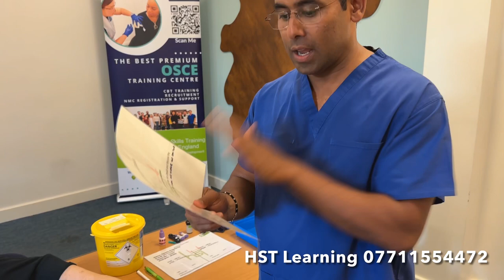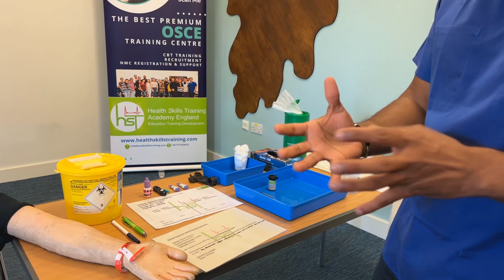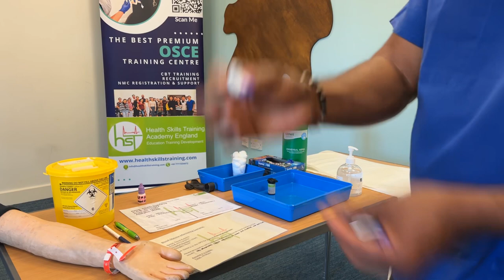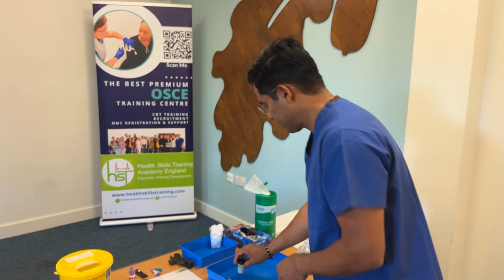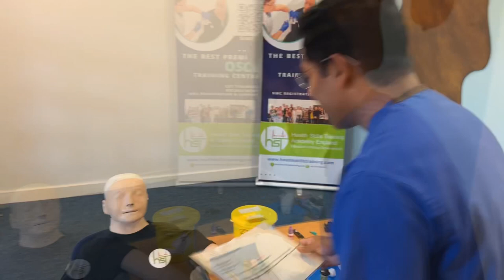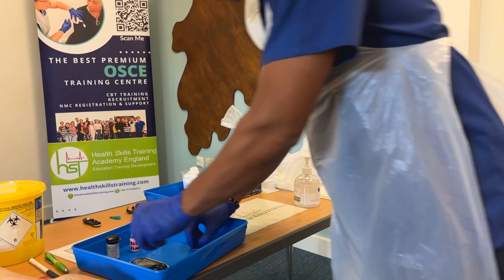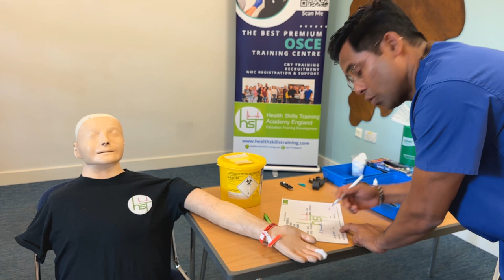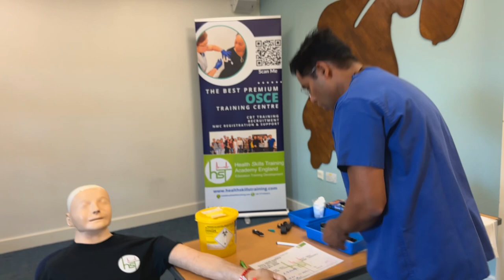Blood Glucose Monitoring common errors to avoid in OSCE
In this video you can check the common errors that happen in Blood Glucose Monitoring in the nursing OSCE